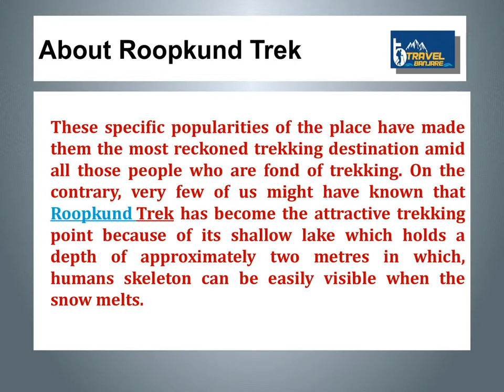Get Full Enjoyment at Roopkund Trek by Travel Banjare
This inhabited area is meant specifically for the Roopkund Trek which is also present at the Himalayas comprising an altitude of 5,029 metres (16,499 feet).